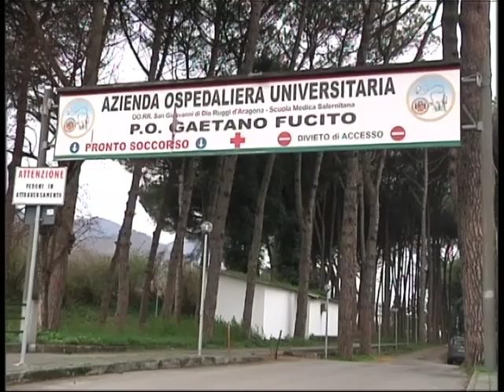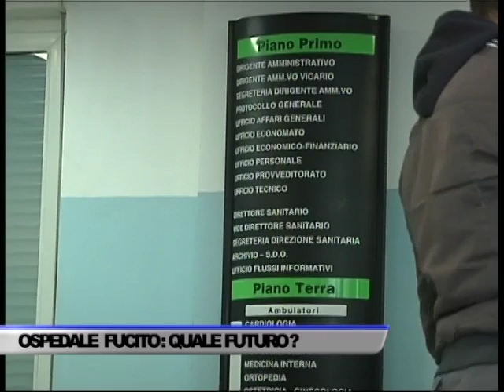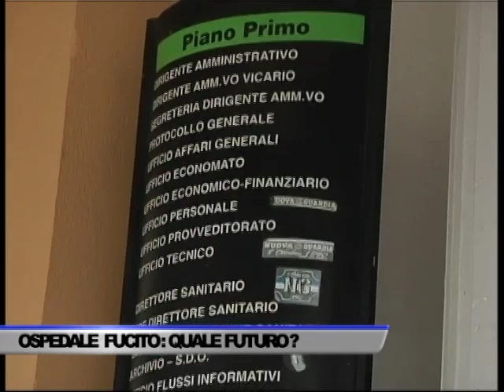OSPEDALE FUCITO DI MERCATO SAN SEVERINO. EMERGENZA MEDICI E DIRIGENTI...- SERVIZIO TG DEL 05/02/2024